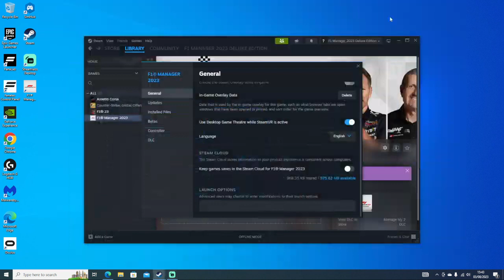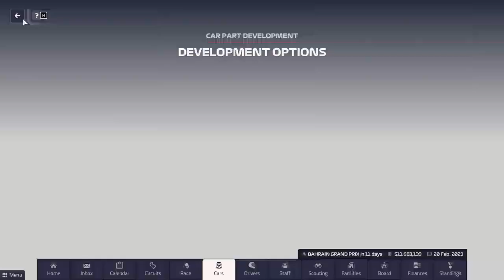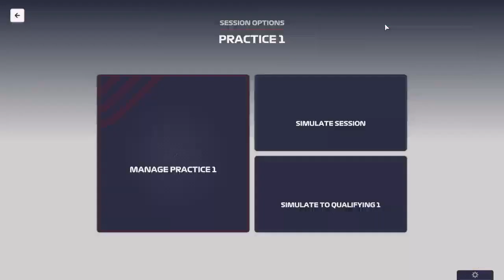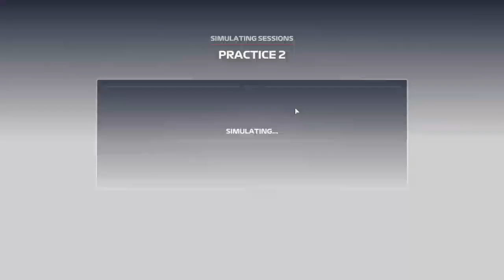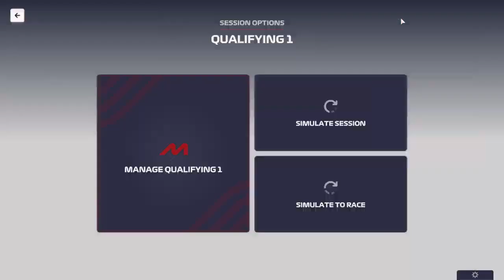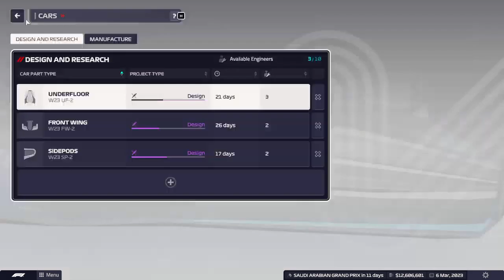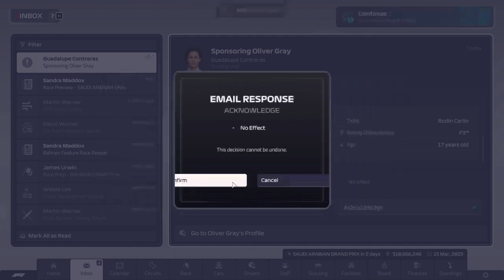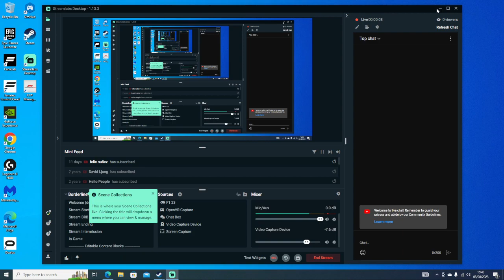F1 Manager 23 - Logan Hunter Sargeant Road to WDC. (EP.1)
The start of an epic, probably very long series which i am very committed too.